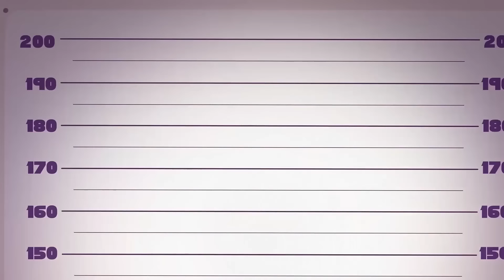FUNNY TYPES OF STUDENTS || I Swapped Bodies with My Dog At School || Secret Life of My Pets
Ava🥑 is fall in love with a school popular boy😎 And she decides to make a love potion💕💋. But something goes wrong😨, and she has a baby swap with a boy's dog😱

So now Ava in a dog's body lives with her crush👱‍♀️
And the dog in Ava's body goes to school🐶

Could Ava return to her ordinary body and got a boyfriend?👍
Or maybe her crush isn't as good, as she thinks.👎

WATCH OUR NEW EPISODE about body swaps, boyfriends, and parents, AND FIND OUT!

00:00 HOW TO GET A BOYFRIEND
00:59 CRAZY BODY SWAP
2:00 MY DAUGHTER IS CRAZY
3:00 TYPES OF STUDENTS
5:05 ME VS MY BOYFRIEND
5:38 ME VS MY MOM
6:52 COLORFUL CHALLENGE
9:15 NIGHT PARTY
11:02 ME VS WITCH
14:41 RUN FROM THE PRISON
17:28 ME VS STRANGER

We do not make any warranties about the completeness, safety and reliability. Any action you take upon the information on this video is strictly at your own risk, and we will not be liable for any damages or losses. It is the viewer's responsibility to use judgment, care and precautions if one plans to replicate. All product and company names shown in the video are trademarks™️ or registered®️ trademarks of their respective holders.